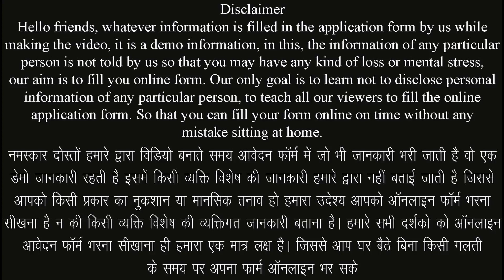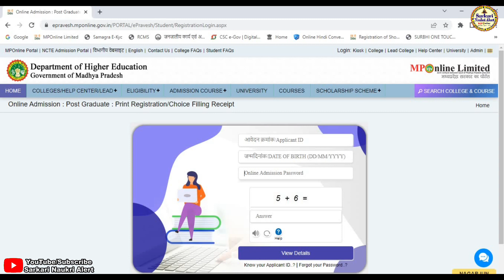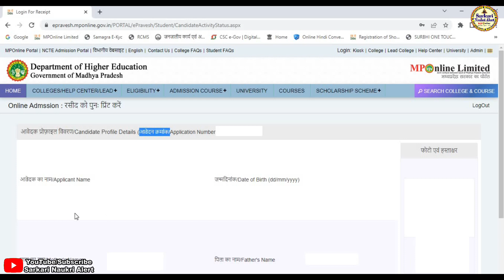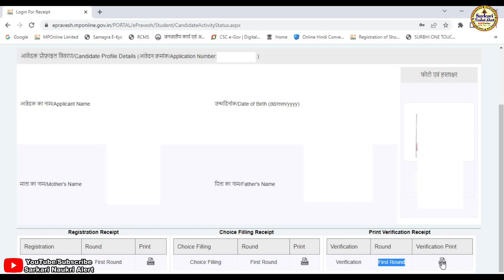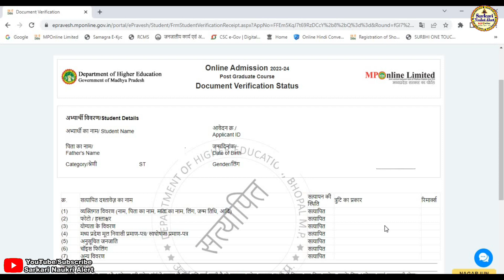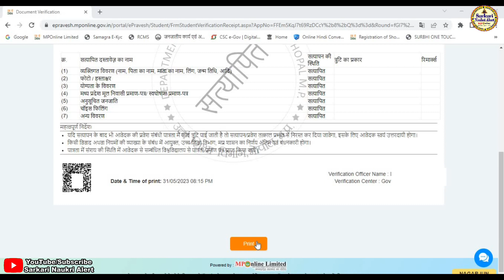College Admission Form Verification Slip 2023 Kaise Nikalte Hai | Epravesh Verification Receipt 2023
नमस्कार दोस्तो आज हम हमारे सरकारी नौकरी अलर्ट चैनल के माध्यम से उच्च शिक्षा विभाग मध्यप्रदेश भोपाल के अंतर्गत स्नातक एवं स्नातकोत्तर में प्रवेश सत्र 2023 आवेदन फॉर्म ऑनलाइन दस्तावेज वेरिफिकेशन रशीद कैसे डाउनलोड करे एवं क्या क्या डॉक्यूमेंट लगेंगे के बारे मे जानकारी बताने जा रहे है यदि किसी भी प्रकार की समस्या आती है तो हमे कमेंट करके जरूर बताए हम आपकी पुरी सहायता करने का प्रयास करेगे यदि विडिया अच्छि लगे तो सबस्क्राईब जरूर करे लाईक करे एवं बेल आयकन को दबाना नही भुले यदि हमसे कोई गलती हुयी है तो मै क्षमा प्रार्थी हु
▬▬▬▬ஜ۩۞۩ஜ▬▬▬▬

▬▬▬▬ஜ۩۞۩ஜ▬▬▬▬

:: उच्च शिक्षा विभाग मध्यप्रदेश भोपाल के अंतर्गत स्नातक एवं स्नातकोत्तर में प्रवेश सत्र 2023 आवेदन फॉर्म ऑनलाइन दस्तावेज वेरिफिकेशन रशीद कैसे डाउनलोड करे ::

:: आवश्यक दस्तावेज एवं जानकारी ::
⚫ आवेदन नम्बर
⚫ जन्म दिनांक
⚫ पासवर्ड

▬▬▬▬ஜ۩۞۩ஜ▬▬▬▬